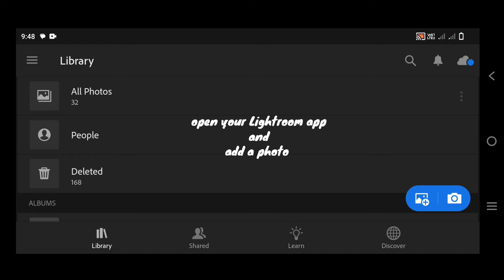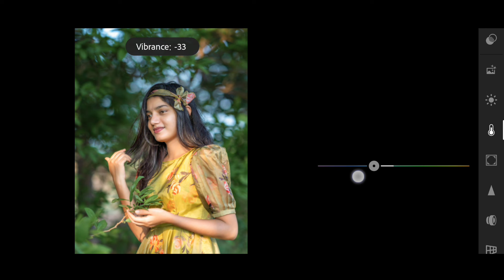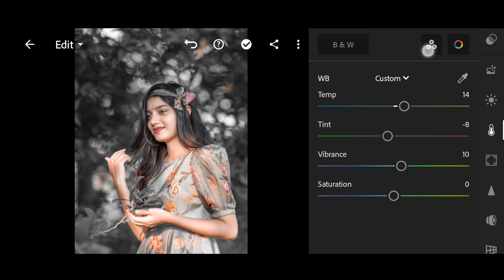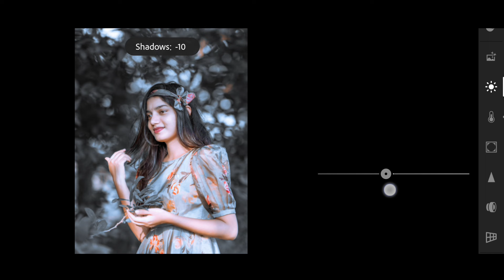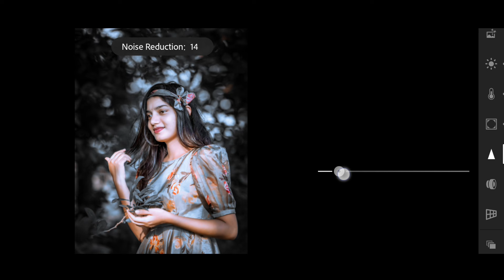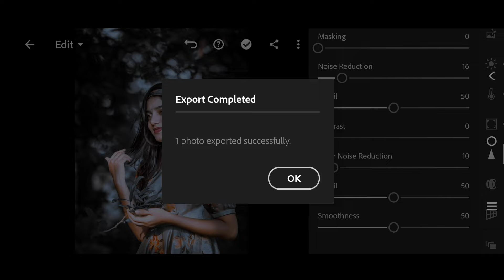Black and silver tone Lightroom photo editing//preset download free//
.OR.